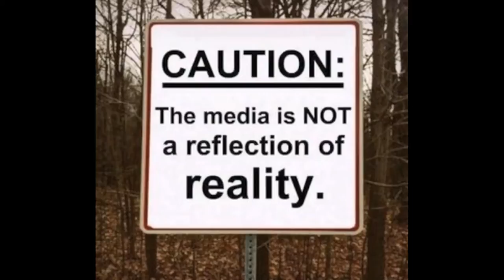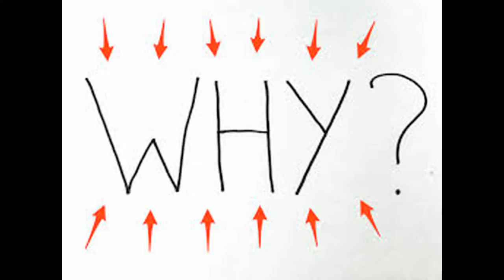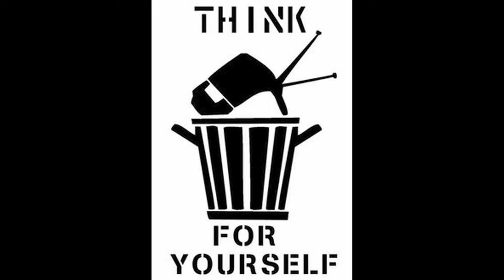KILL YOUR TV- System Assault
Live recording by Brutal Entertainment. Go give his page a like!
This was recorded on April 30th 2016 in Valley Springs aka foothills.